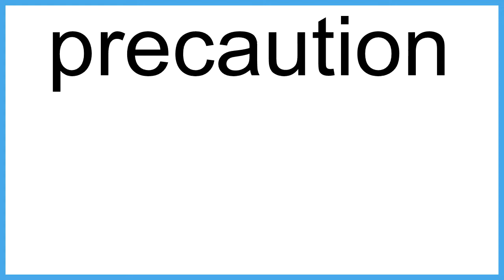precaution meaning | Vocabulary for Kids | Children's Dictionary | Learn English Vocabulary